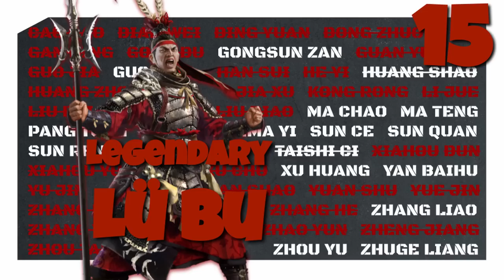Heroic Victory Without Lü Bu - A World Betrayed DLC Lü Bu Let's Play 15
As much as this series has been about our greatest warrior, Lü Bu, we prove we can get things done without him as our army in the south beats back Liu Biao's forces while being outnumbered four to one.